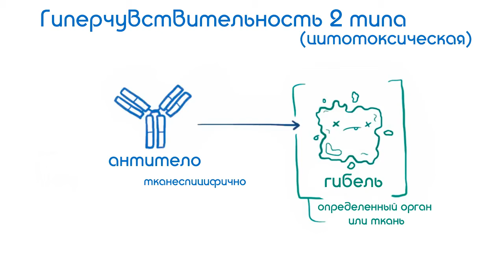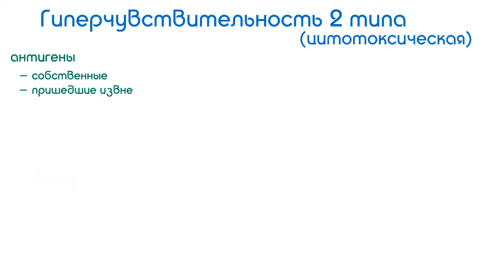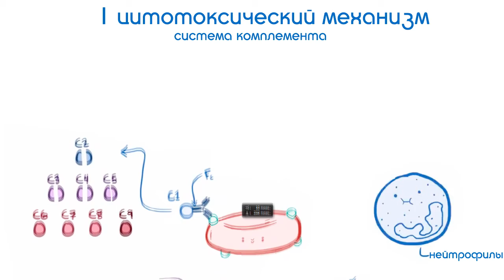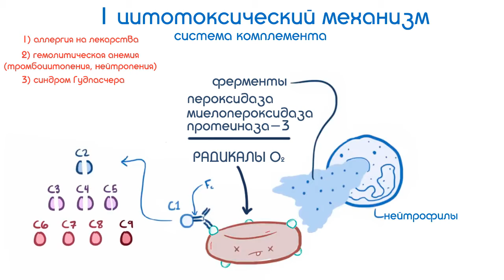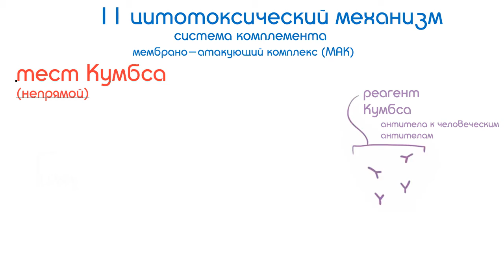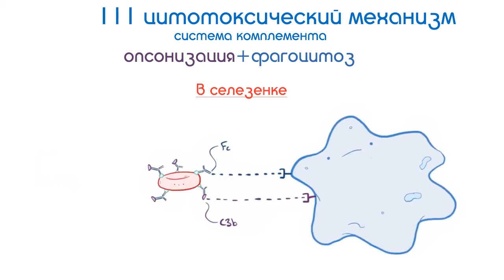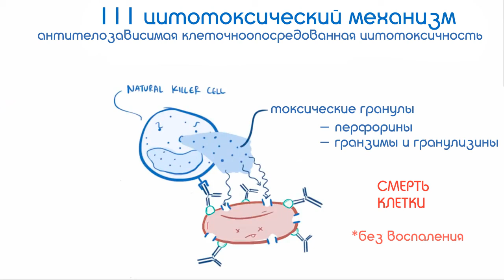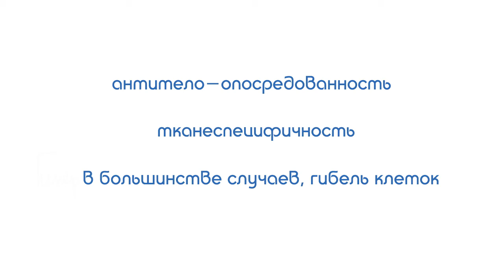Гиперчувствительность 2 типа (цитотоксический механизм) - и примеры реализации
Гиперчувствительность — повышенная чувствительность организма к какому-либо веществу. Гиперчувствительность является нежелательной и излишней реакцией иммунной системы.
В данном видео будет рассказано о 2 типе гиперчувствительности, цитотоксических механизмах ее реализации.

Автор совсем не претендует на всезнание, просто хочет помочь и надеется, что помогает.